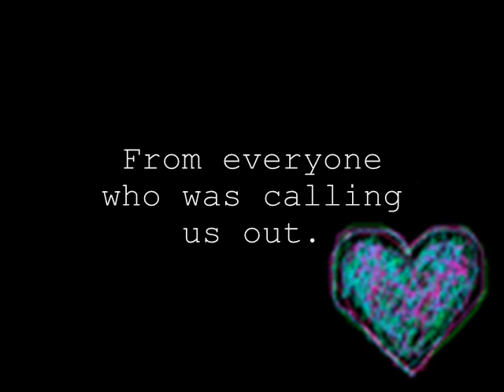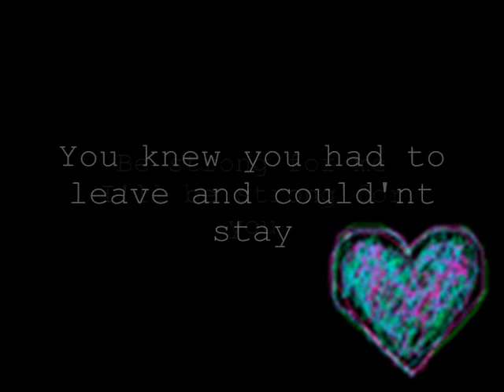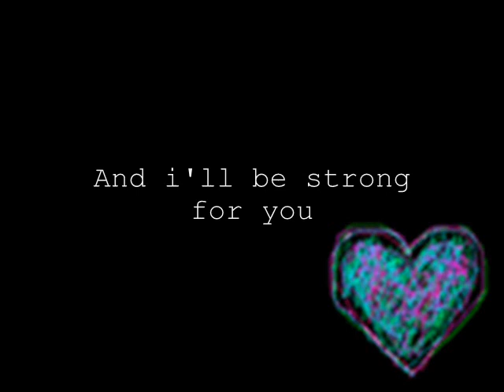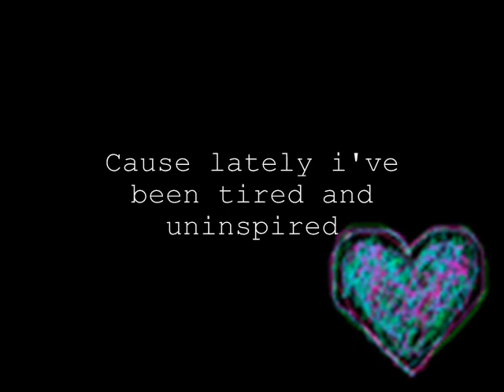Tired and Uninspired My American Heart lyrics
ich LiEbe dich k1sZ